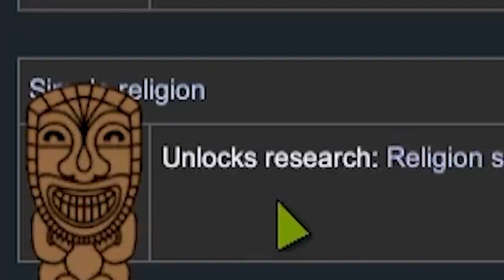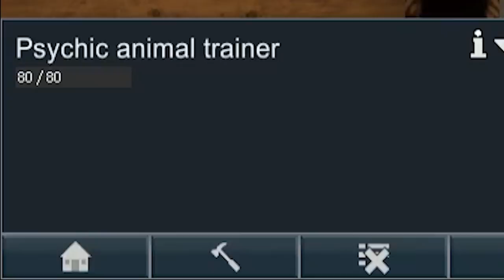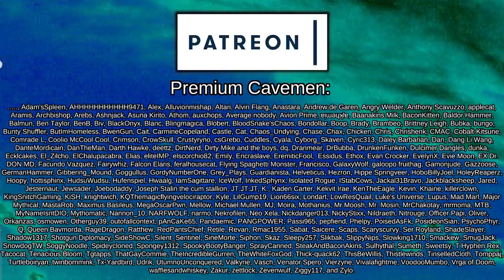Family Tree Through History/The Best Idea I've Ever Had | Rimworld: Generations #2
Ohm, an Archoseed, with the innate knowledge of all technologies and skills, bestowed at birth by the great archo-sentience, has landed on a distant Rimworld to begin the planets ascension process. And then a stay lancer shot Ohm in the head and that knowledge was gone. Wiped from existence by one angry toaster.

=== Mod Info ===

4M Mehni's Misc Modifications [1.2]

Achtung!

Misc. Training

World Map Beautification Project - for Misc. MapGen Xtension 'Urban Biome'

Misc. Robots

Misc. MapGenerator

World Map Beautification Project - for Alpha Biomes

World Map Beautification Project - for Advanced Biomes (Continued)

 === Links ===